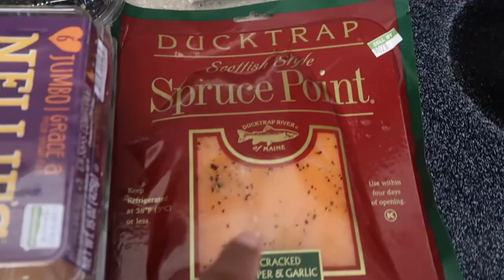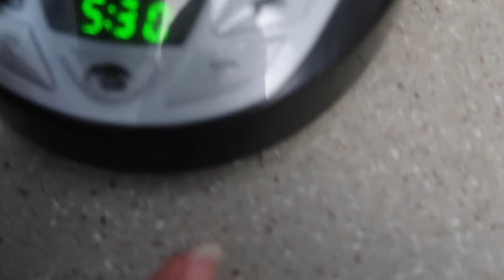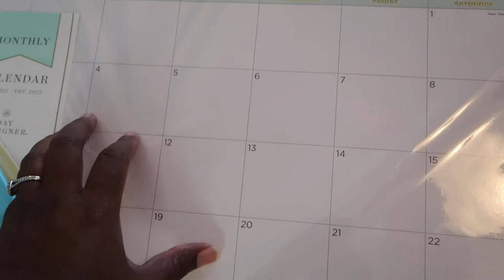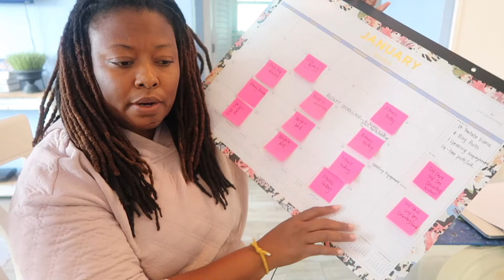VLOG:FOOD|VACAY| My 2022 PERSONAL, BUSINESS, & REAL ESTATE GOALS! |100 pound WEIGHT LOSS JOURNEY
Welcome to Happily EverAfter Living (Heal), (HappilyEverAfterLiving.com) where we talk about health, wealth, and self development.

Thanks for stopping by the channel. In today’s video, I am sharing my 2022 Personal, Business, and Real Estate Goals!

We’ve recently enjoyed a nice staycation away at the beach and I’ve had the opportunity to drill down on the goals and vision that we/I desire for this year.

One of the most important goals for me for this year is to grow my community here on this channel as well as my coaching business, so I’d like to take this time to thank you so much for choosing to be a part of this community.

❤️-Felicia